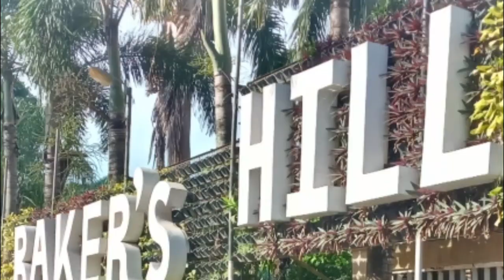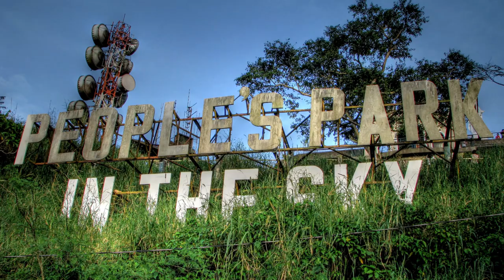10 Best Destinations to Visit in the Philippines During Christmas/Pinakamasayang Pasko sa Pilipinas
10 Best Destinations to Visit in the Philippines During Christmas

Christmas celebration in the Philippines is really fun. From setting up the decorations and playing Yuletide songs as soon as September starts, to the first week of the following year, Christmas celebrations in the Philippines is several months long, and everyone loves it.
Looking for a place to spend the Christmas holidays with your friends and family? Where else would you find a three month long celebration?
Here are top 10 best destinations to visit in the Philippines during Christmas.

1. Boracay – Christmas at the World's Best Beach
Make your Christmas extra special by spending it at the world famous beach. Boracay has been famous for being a top beach destination in the Philippines. You can enjoy the fine white sand and cerulean waters and have the most wonderful Christmas celebrations in the Philippines.
White Beach is the main beach in Boracay. It is a 4 kilometer stretch of powdery white sand.

2. Palawan – Christmas in the Wonders of Nature
Palawan the second best island in the world, never fails to mesmerize its visitors.
Underground River in Puerto Princesa will amaze you by beautiful limestones and stalactites. No wonder it has become a UNESCO World Heritage Site and one of the New 7 Wonders of Nature.

3. Baguio – A Happy Christmas In The Hills
The cool breeze of the air, the tall pine trees, and the lively night market are the reasons Baguio City is a go-to place for Christmas celebrations in the Philippines.

4. Tagaytay –  A Christmas with a View
If you're a fan of long haul drives, then Tagaytay is your best destination.
There are restaurants in Tagaytay that have a good view of Taal Volcano but if want to see it up close, the trek could take around 30 minutes to one hour. For those who would prefer not to trek can go on horseback, making your Christmas celebrations in the Philippines thrilling and more fun.

5. Pampanga – Christmas Capital of the Philippines
When the Christmas season comes, Pampanga shines with huge colorful lanterns and lively street dance on Giant Lantern Festival.
Go for a thrilling Christmas at Sandbox where Asia’s first roller coaster zipline and the tallest giant swing in the Philippines are located.
A new level of spa services at Puning Hot Springs that combines the use of volcanic ash, sand, and water which can provide health benefits.

6. Bohol – A Christmas Amidst Nature
Bohol is a great destination to have a relaxed and serene Christmas.
Chocolate Hills is a famous attraction in Bohol. Dubbed as Chocolate Hills because  the green hills turn brown similar to chocolates during the dry season.

7. Siargao – An island getaway celebration
Siargao is home to many beautiful islands, rock pools, interesting food spots, and one of the best surfing places in the world.
Magpupungko rock pool is a tidal pool that is shielded from the Pacific Ocean by a reef barrier. The pool is calm and clear, and is one of the most visited natural attractions on the island.
Cloud 9 is most famous spot in Siargao as it has the best view of the sunrise and sunset.
The bent coconut tree in Maasin River. You can swing back and forth from the rope attached to the tree and let yourself plunge in about 6 feet deep water.

8. Bacolod – Christmas in the City of Smiles
The Ruins is a must visit in Bacolod, built by Don Mariano in honor of his beloved wife. When World War II broke out, Don Mariano and his unmarried children left the mansion leaving everything. The Ruins was burned, thus resulting in what it is today.
Lakawon Island famous for its pristine white beach and clear blue water, is a 13 hectare banana shaped island where Asia’s biggest floating bar is situated.

9. Cebu – A home away from home Christmas
Things you can do in Cebu are city tours, food crawl, island hopping and don't miss Christmas Light Show in Ayala Terraces.
Temple of Leah, built as a symbol of love of the grandparents of actress Ellen Adarna, is one of the most visited spots in Cebu.
World famous tourist spot Oslob, where people can see up close and even swim with the whale sharks.
Bantayan island has fine white sand, clear turquoise waters and fresh air.

10. Bonifacio Global City and Makati - Your modern Christmas fun
For those who are too busy to get out of the city, have a staycation in Bonifacio Global City or in Makati. There’s a lot of things to do at the central business district of Metro Manila.
Serendra designed with European and Filipino motifs, is one of the most pedestrian friendly places in Metro Manila. Be sure to take pictures because this place is very Instagrammable.
Feast your eyes with the colorful architecture similar to Venice’s while riding a gondola at Venice Grand Canal Mall.
Ayala Triangle Gardens is a must visit during the Christmas season as each year, there’s a Christmas Light Show.